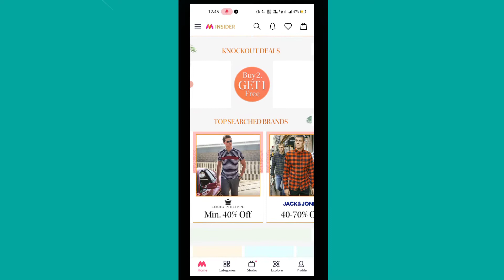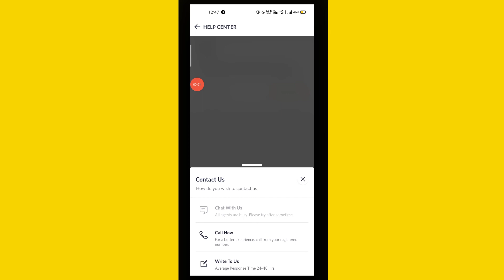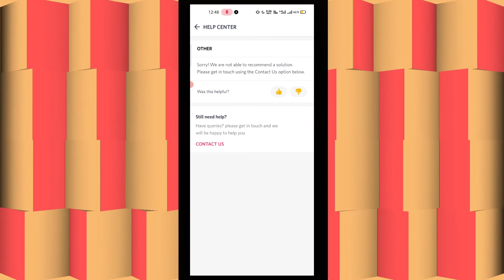Myntra Customer Care Number | How To Call Myntra Customer Care | Myntra Customer Care Helpline No